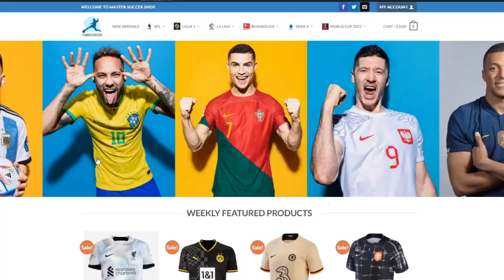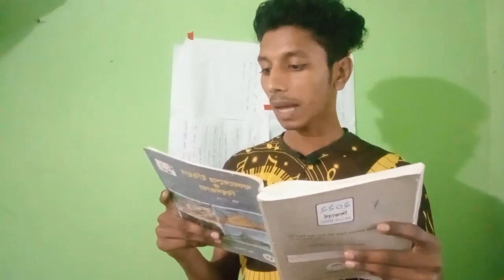Man City vs Chelsea 4 1 All Goals